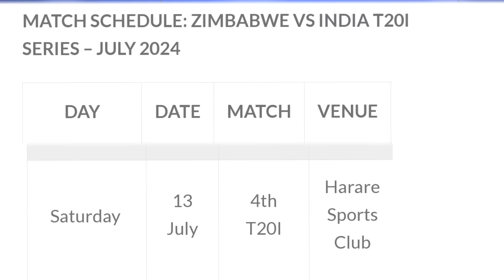India Tour Of Zimbabwe 2024 : BCCI Announce India Vs Zimbabwe Series, Schedule, Date, Time, Venue..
India tour of Zimbabwe confirmed after T20 World Cup 2024: India to play 5 T20Is in July
After the T20 World Cup in the USA and the West Indies, India will tour Zimbabwe for a 5-match T20I series from July 6 to 14.
India to tour Zimbabwe for a 5-match T20I series in July 2024

India will play 5 T20 in Harare from July 6 to 14
India will play 4 T20 over two weekends in Zimbabwe
This will be India's 4th trip to Zimbabwe for a T20 series
India will tour Zimbabwe for a 5-match T20 International series in July, right after the T20 World Cup in the West Indies and the USA. The Zimbabwe cricket board confirmed India's trip to Harare in a statement on Tuesday, January 6.
Zimbabwe will host the 5-match T20 Internationals series from July 6 to 14 in Harare. This is India's fourth trip to Zimbabwe for a T20 International series after 2010, 2015 and 2016. India have never played a bilateral series against Zimbabwe at home, but they have frequented the African country in the past.
The confirmation of the tour came after productive discussions between the Zimbabwe cricket board and the BCCI, Zimbabwe said in a statement.

INDIA TOUR OF ZIMBABWE 2024 - SCHEDULE
All matches at Harare Sports Club from 1 pm local time only 3rd T20 Match Between India Zimbabwe will start From 6 PM Local Time.

india vs zimbabwe series 2024 full schedule, date, time and venue
1st T20 on July 6, Saturday
2nd T20 International Match on July 7, Sunday
3rd T20 Match on July 10, Wednesday
4th T20 on July 13, Saturday
5th T20 on July 14, Sunday.

India have played a total of 7 matches and won 5 of them, resulting in 2 series wins in T20Is in Zimbabwe. This is the first time India will play a 5-match T20I series against Zimbabwe.

BCCI secretary Jay Shah said it's an exciting phase in world cricket as Zimbabwe cricket is rebuilding and that India would do its best to support the growth of cricket in the country
India Tour Of Zimbabwe 2024 Full Schedule Announced; Five T20Is After T20 World Cup 2024
India tour of Zimbabwe full schedule, match timings, venue, squads: Following the T20 World Cup 2024 in June, the Indian cricket team is scheduled to tour Zimbabwe in July as confirmed by Zimbabwe Cricket and the Board of Control for Cricket in India (BCCI) on Tuesday (February 6). India's tour of Zimbabwe 2024 will feature a five-match IND vs ZIM T20I series between 6th and 14th July, with all matches taking place in Harare.

India's most recent tour to Zimbabwe was back in 2022, featuring a series of three ODI matches. The visiting Indian team emerged victorious in all three matches, securing a clean sweep with a 3-0 series win. The last T20 series between India and Zimbabwe occurred in 2016, with India prevailing 2-1 in the series.

Following the three-match T20I series between India and Afghanistan last month, India is currently not slated to engage in any bilateral T20I series until the T20 World Cup 2024, starting on June 1st.
Zimbabwe to host India for a five-match ZIM vs IND T20I Series; check below full schedule:

Saturday, July 6: IND vs ZIM 1st T20I at Harare Sports Club; start time: 4:30 PM IST onwards

Sunday, July 7: IND vs ZIM 2nd T20I at Harare Sports Club; start time: 4:30 PM IST onwards

Wednesday, July 10: IND vs ZIM 3rd T20I at Harare Sports Club; start time: 9:30 PM IST onwards

Saturday, July 13: IND vs ZIM 4th T20I at Harare Sports Club; start time: 4:30 PM IST onwards

Sunday, July 14: IND vs ZIM 5th T20I at Harare Sports Club; start time: 4:30 PM IST onwards